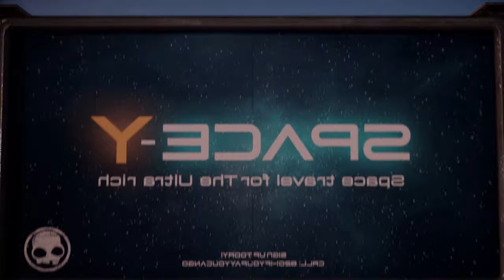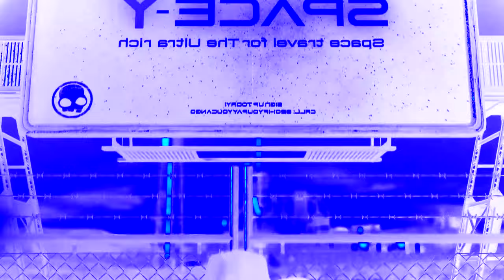Preview 2 Crazy Frog Tricky Rocket Effects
Credit to Crazy Frog.